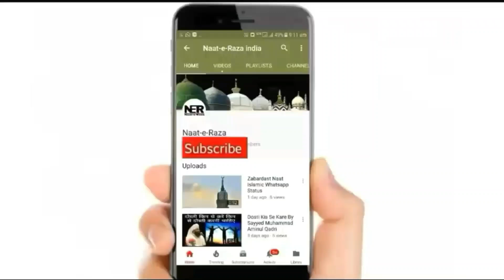Raste Me Padhi Hue Cheez Ko Utana Chahiye Ya Nahi By Sayyed Aminul Qadri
New Bayan By Sayyed Aminul Qadri 2023 - Raste Me Padhi Hue Cheez Ko Utana Kesa Hai. ..